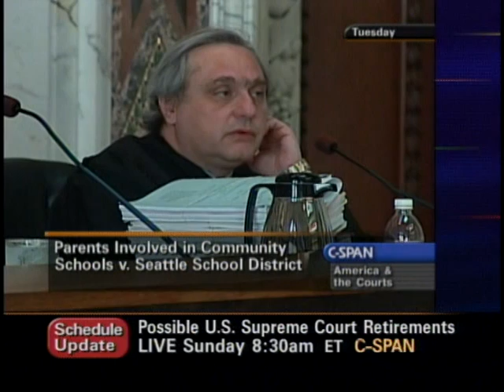Parents Involved in Community Schools v. Seattle School District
Parents Involved in Community Schools v. Seattle School District - U.S. Court of Appeals - 187341-1-DVD - 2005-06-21 - The Ninth Circuit Court of Appeals heard oral argument in the case of Parents Involved in Community Schools v. Seattle School District. The Seattle School Board adopted a plan to assign students to schools on the basis of race in an effort to overcome the effects of segregated housing patterns. Parents of children who were not assigned to the school they chose sued, questioning the validity of both the desegregation plan. The previous year, a three-judge panel for the 9th Circuit ruled that the plan violated students' rights to equal treatment. The Court agreed to rehear this case before a full panel of judges.  Filmed by C-SPAN. Non-commercial use only.